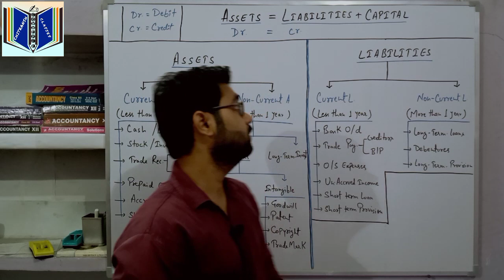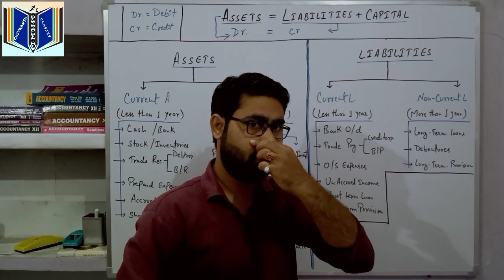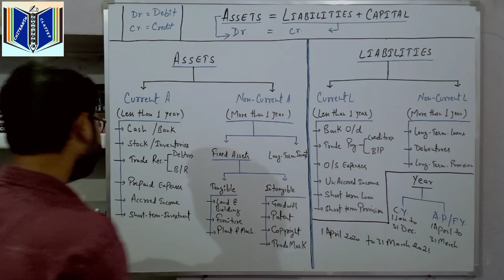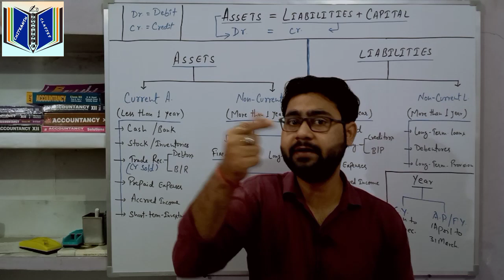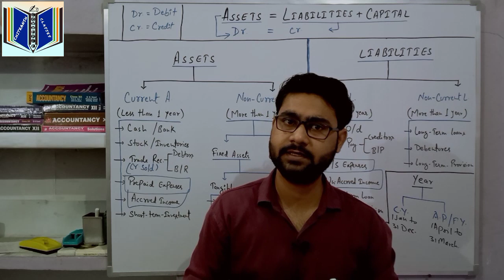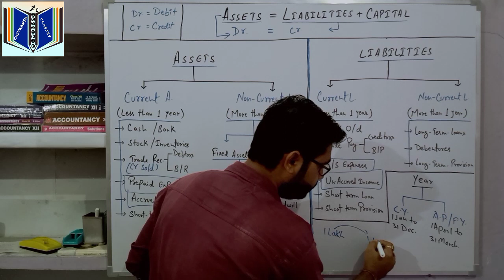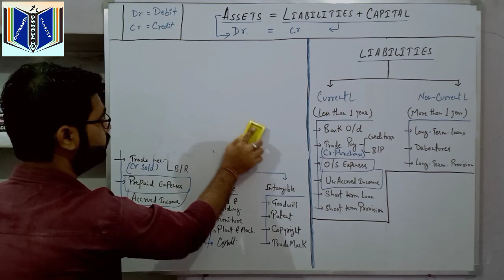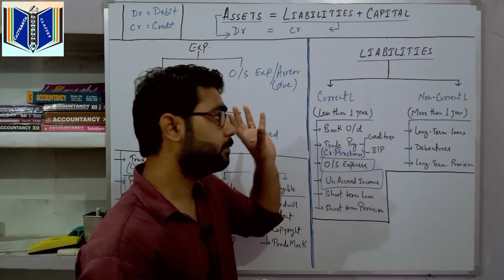Basic Accounting Terms I Assets=Liabilities+Capital I Dr.=Cr.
Mene apne is video me apko Basic Accounting Terms k Bare bataya h, jisse ki aap sabhi students ko Accounting me ane wale sabhi basic accounts k bare me is ek video me he cover kiya h.
Accounting me humare yh sare terms bhot important hote h inke bare me sari details mene explain kiya h, aapko agr koi bhi problem hoti h to ap hume comment kar sakte h ya fir hume whatsapp k through bhi contact kr sakte h.
mere channel pr regular apko video update milte rahenge aur numerical k solution bhi solve karaye jayenge.
Is Lockdown k time apki education ka loss bilkul nhi hoga yh apka future h.
ok students agr koi bhi quiry ho to hume contact kare.
ThankYou